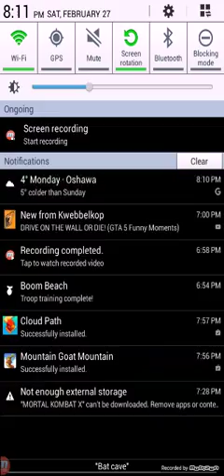Mountain goat mountain